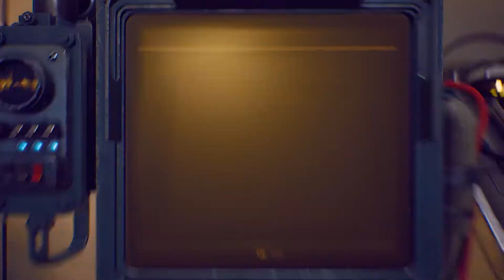The Outer Worlds Part 15 Full Gameplay Walkthrough No Commentary HD 1080p/60fps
Key Features

The Outer Worlds has obviously been made by people who love science fiction. It's a funny game that references its inspirations proudly. Environment designs, one-off lines and space gadgets frequently pay homage to some of the best science fiction films and television of the past few decades. You've probably spotted loads already, but let's celebrate some of the best.
Two TV shows have clearly had a big influence on The Outer Worlds. There's Joss Whedon's classic, tragically short-lived Firefly, and Futurama.
Outer Worlds ship looks a bit like Serenity. If you notice your hold filling up with 'wooly cows', that's surely a reference to a Firefly scene that shows Serenity's hold full of cows about to be rustled to another planet.
In interviews Obsidian developers have named Futurama as an influence. It's another show about an unlikely band of friends (well, sort of friends) who barrel from planet to planet getting into scrapes. I mostly felt this influence in the tone of many of The Outer World's exchanges, but when one of your companions shouts "to shreds, you say" in combat, that must be a callout to a Professor Farnsworth quote from season 1.
Of course there are a lot of visual callbacks. Stylistically The Outer Worlds harks back to the very first Fallout games. Thanks to the Bethesda Fallout games and Bioshock, the idea of old-timey posters making jokes about futuristic scenarios seems staid, but the Outer Worlds picks up that trend anyway. As for direct visual references your ship's navigation terminal sure does look like Hal 9000 from 2001: A Space Odyssey. As for the overall aesthetic, it's impossible to see such beautiful bright, clashing colours (see above) and not think of the amazing Chris Foss.